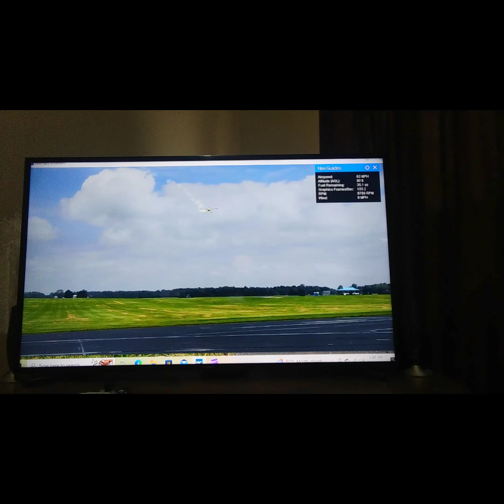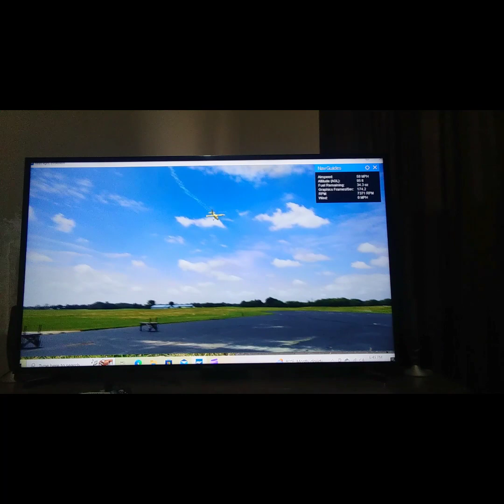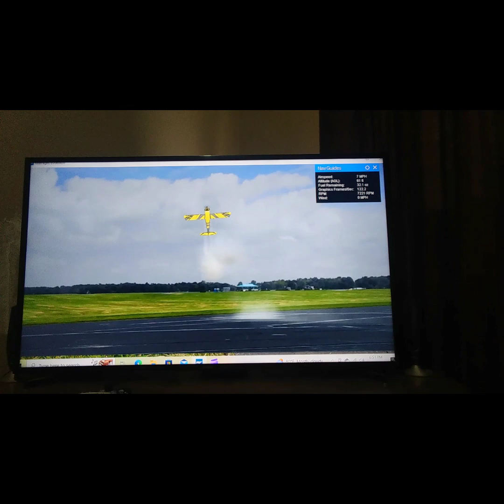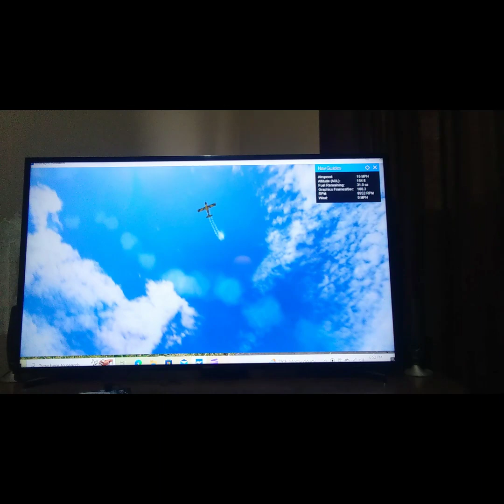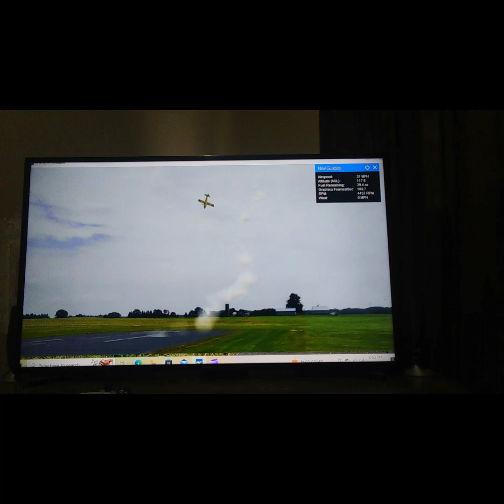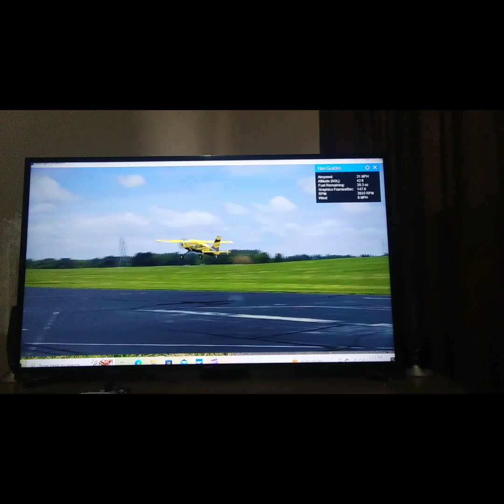flying the legacy bushmaster on real flight evolution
been getting a lot better at flying thanks to the real flight evolution simulator.
i love flying this legacy bushmaster. so much fun!